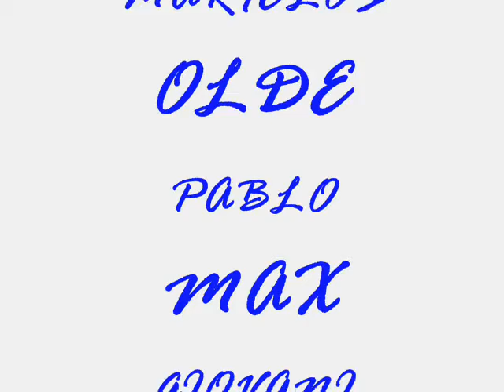LUCIANOS A LA CUMBRE, volcan de pacaya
Lucianos intrepidos desafiando al magma de este volcan|||